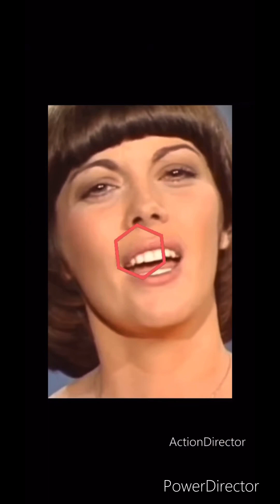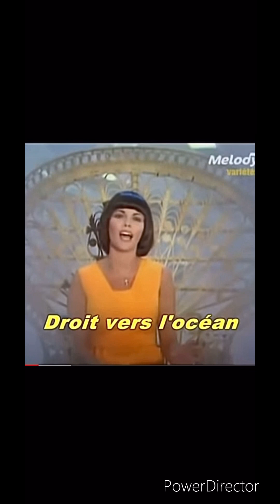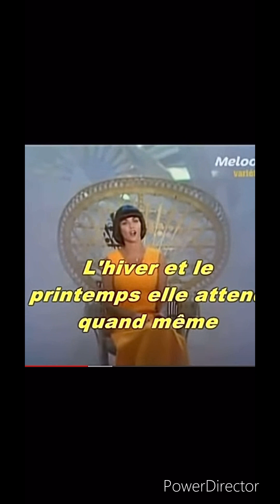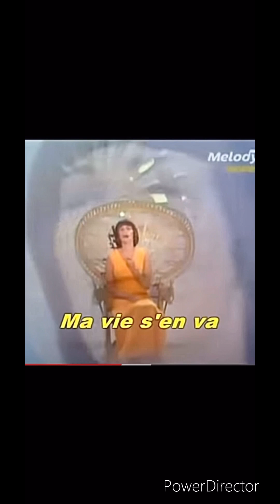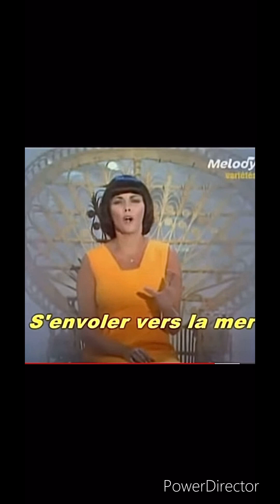Mireille Mathieu 💕*•. La Paloma Ade (Deutsch) / La Paloma Adieu (Français)